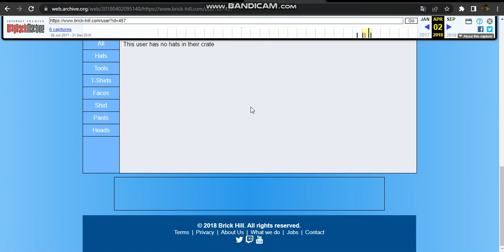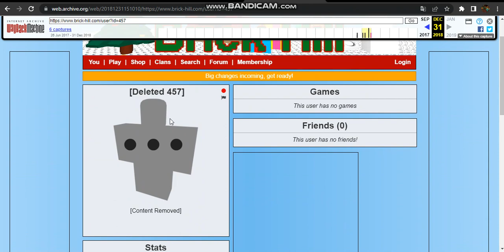Brick Hill - Deleted 457 On The Wayback Machine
looks like it didnt have a join date. i would say it was reseted and then put as the ¨Birth Date¨ instead of the actual join date. idk i could be wrong